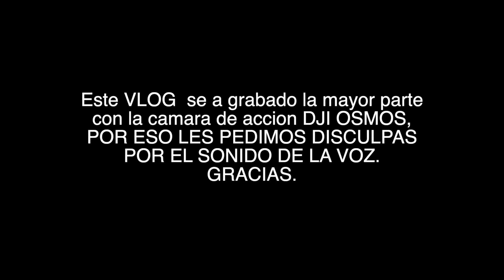LA MEJOR PANADERIA DE ANNECY, colada y compras!! | VLOG 179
LA MEJOR PANADERIA DE ANNECY , COLADA Y COMPARAS...

*NUESTRO EQUIPO*

Phanton 4 Pro
Lumix GH5
Objetivo Leica 12-60mm
Objetivo Leica 8-18mm
DJI Ronin M
Dji Osmo Action
Gopro 7
Canon 70d
Objetivo sigma 30 mm
Objetivo canon 50mm
Tokina 11-16mm
Micro Rode Pro 2
Mavic pro 2